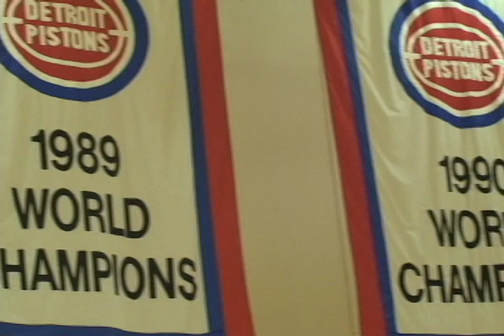Flintstone TV: Rodney Stuckey at 2010 Pistons' Media Day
Detroit Pistons guard, Rodney Stuckey talks to the media at the Pistons Media Day about the "new" Detroit Pistons and how he has to step into a leadership role in order for the team's success this season.